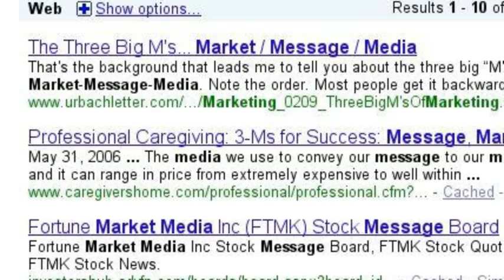In the beginning.....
- Is your place for free and low cost resources for your Small Busines